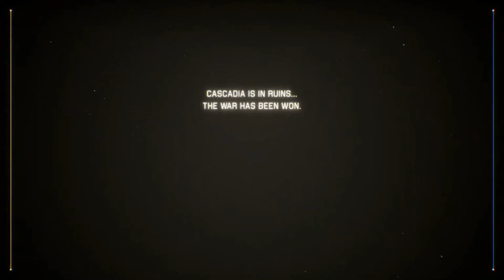Project Wingman: M21 Kings (Final Boss)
A recording of my first playthrough. A few things to note:
I'm not using special weapons because I used a full MLAG layout for M20 (which comes right before this one)
Flames at the bottom means that my controller disconnected (yikes)
Aircraft used: Chimera (its the most expensive yet most versatile: I acquired it by using the MG-29 for almost the whole campaign to save money) with AOA Limiter
Novice Controls (yeah I suck)
First attempt